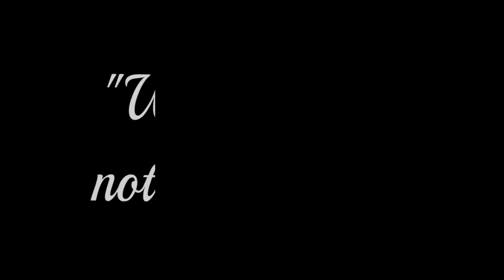When you do not understand |25th Sunday in Ordinary Time | Fr. Deo S. Galang 091821